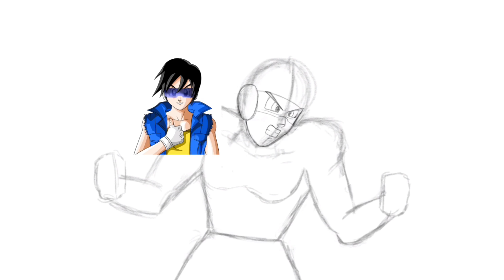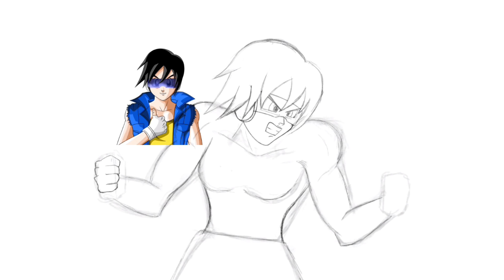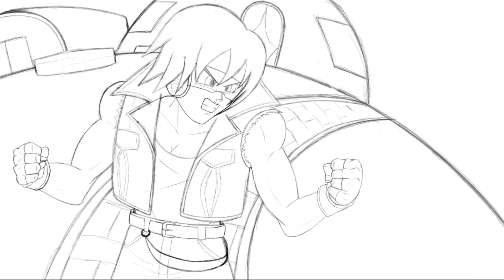Creating my Own Character #2 | Dragon Ball| Fenix Kaiohken | Speed Drawing On iPad Pro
Realized on iPad Pro with Apple Pencil

Software Procreate